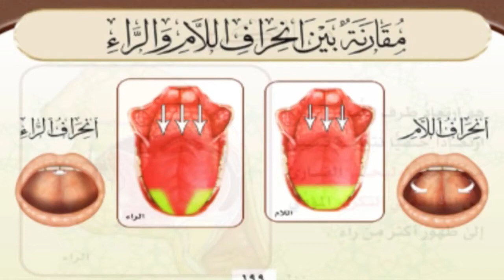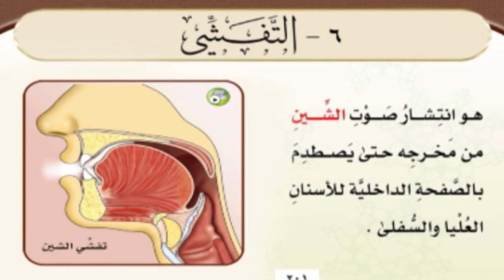الحلقة 32 صفة التكرير والتفشي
KonoozAlhuda
konoozalhuda
konooz
Konooz Alhuda
كنوز الهدى,
كنوز الهدي,
كنوز,
الهدى,
الهدي,
تجويد, الدورة التاصيلية,
أيمن سويد
ايمن سويد